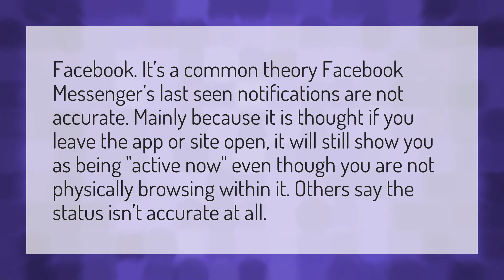Is Messenger active status accurate?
Messages Being Ignored • Is Messenger active status accurate?